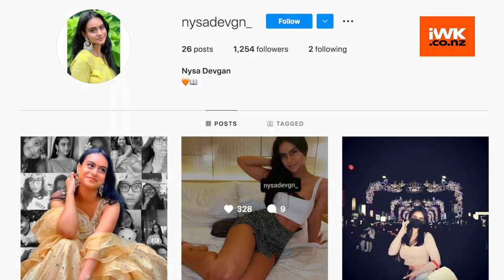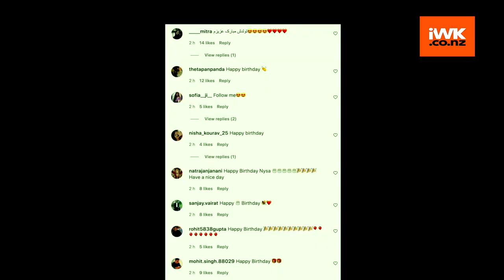Nysa Devgn's hot unseen picture of partying with friends goes viral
Ajay Devgn and Kajol's daughter Nysa Devgn is slowly becoming an internet sensation. The young diva is one of the most popular star kids in B-town.